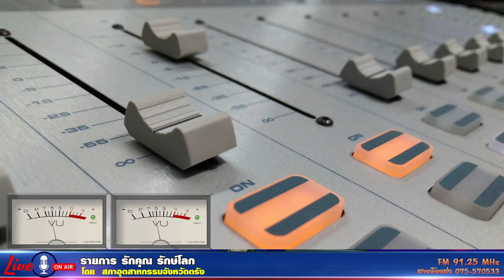รายการ รักคุณ รักษ์โลก 19 01 64